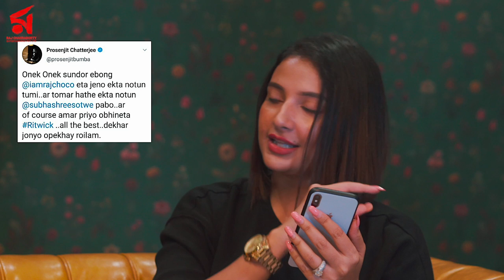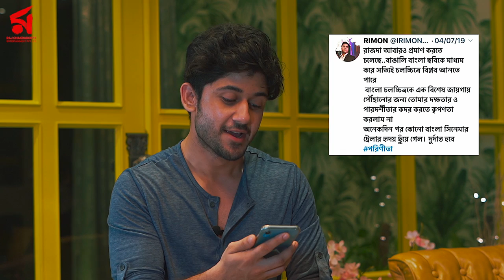Adda with Parineeta Stars | Subhashree | Ritwick | Raj Chakraborty | Adrit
Catch this candid chat featuring super director Raj Chakraborty, the gorgeous and dynamic Subhashree and the talent powerhouse Ritwick Chakraborty about Parineeta - their upcoming film.